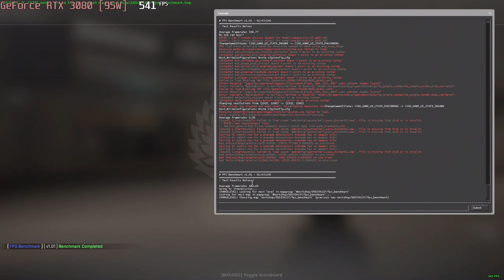🎮 NVIDIA GeForce RTX 3080 [Laptop, 95W] - CS:GO gameplay benchmarks (1080p)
💻 Test Configuration:
• 2x8 GB RAM
• External Monitor

✅ LaptopMedia.com